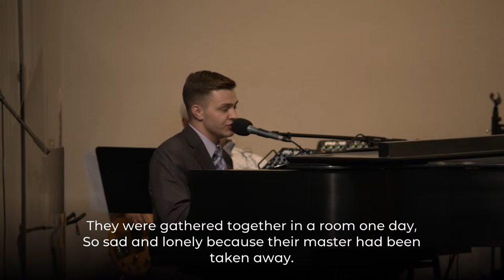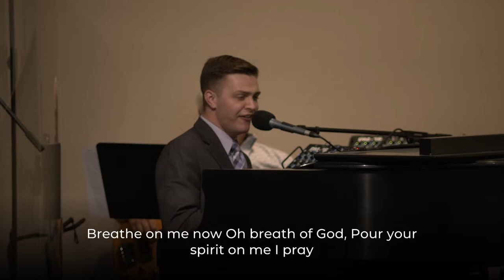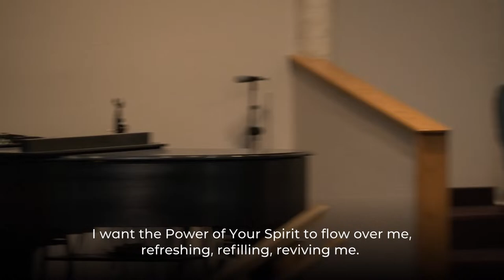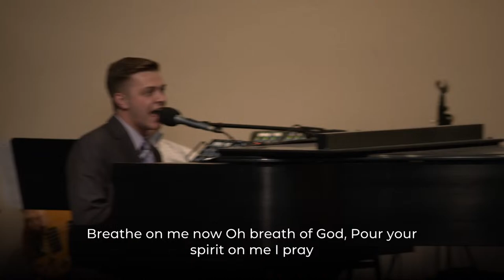Bro. B.J. Smith | "Faith And Action" | Matthew 14: 28-29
00:35 I Get Joy
05:40 Everything Gonna Turn Out Right
17:36 I Never Lost My Praise
22:23 I Want The Power Of You Spirit

Sermon By Rev. B.J. Smith:
42:35 "Faith And Action" | Matthew 14: 28-29